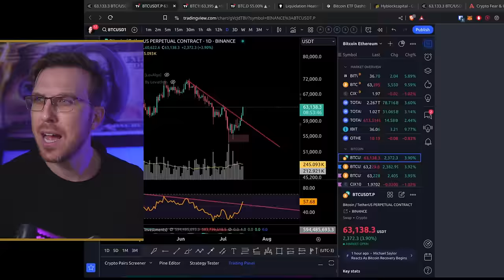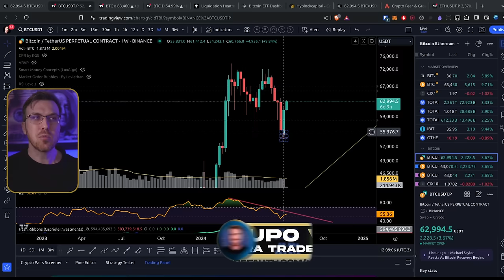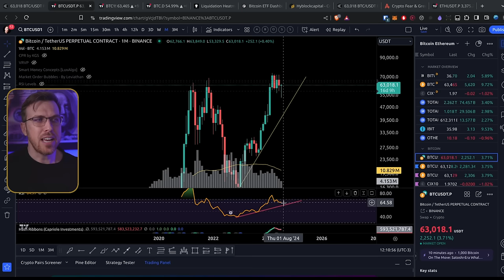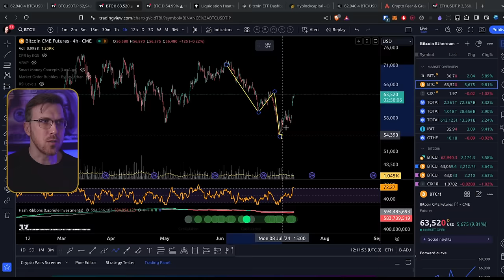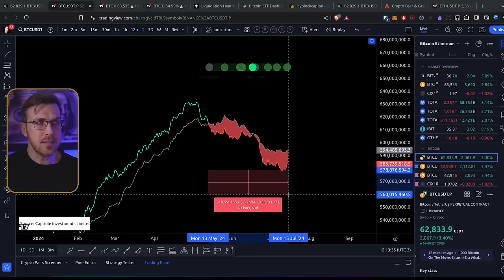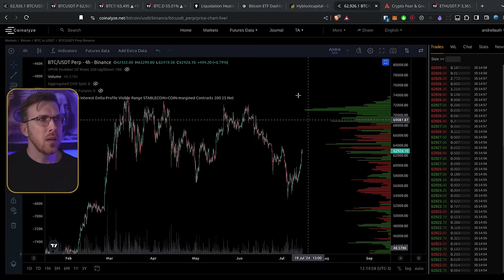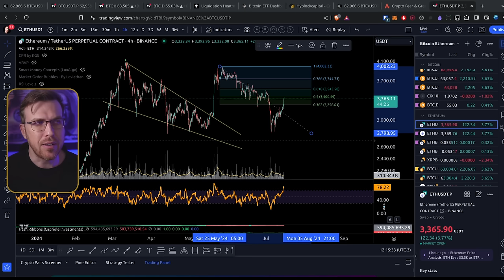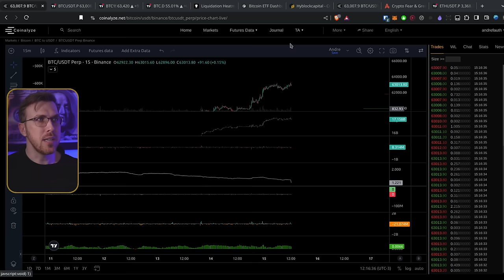Bitcoin PUMP! E agora?